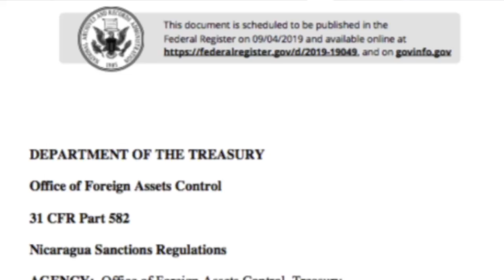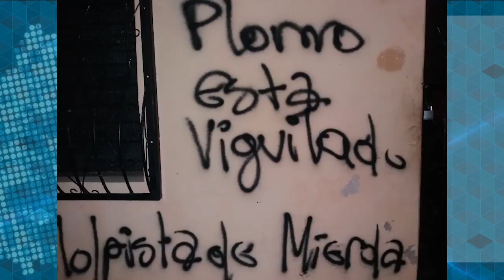Informe | Turbas del orteguismo atacan al presidente del Cosep